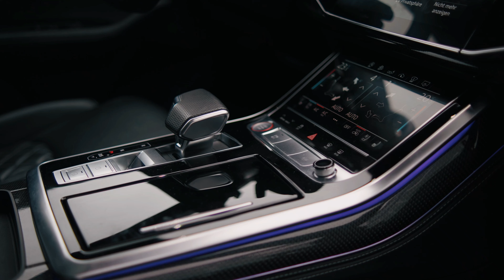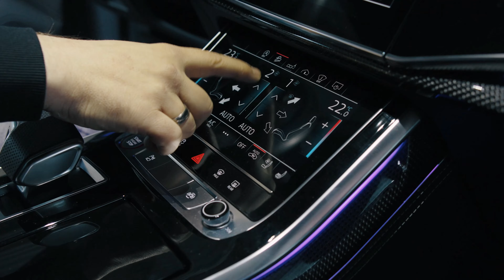🇦🇱🇽🇰 Audi SQ8 4.0 Bi-TDI me 435 PS dhe 900 Nm qift rrotullues per 102'950 Fr. ne shitje!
VIDEO BY:
Carblogger Schweiz dhe Shpetim Kamera

carblogger_schweiz
shpetim_kamera
naim_kapuqi

carblogger_schweiz
shpetim_kamera
naim_kapuqi